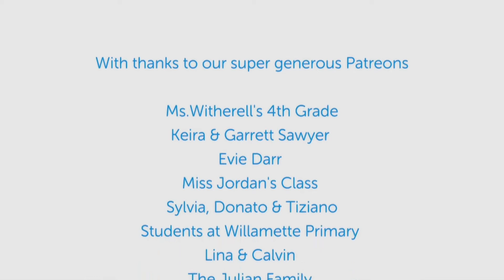Jamie said bye bye and the crowd goes wild and screaming credits Jamie's said